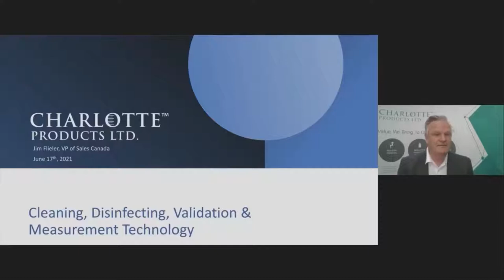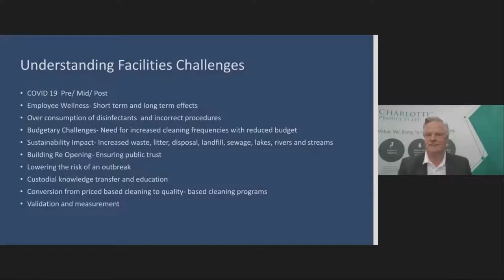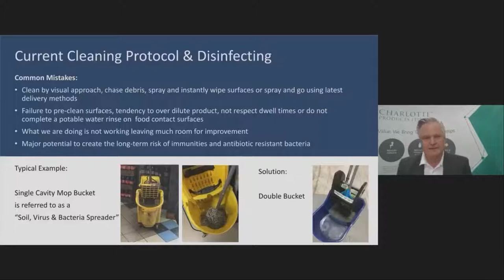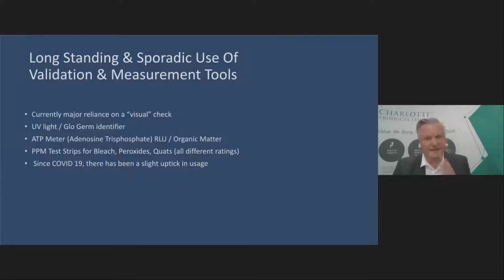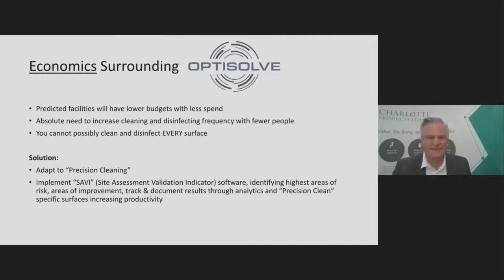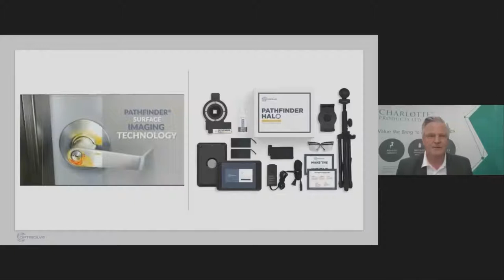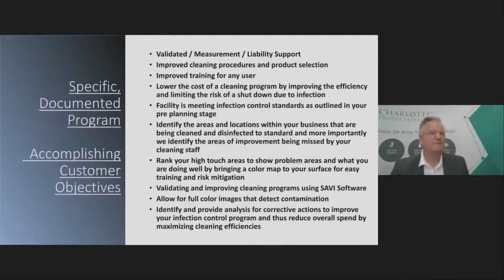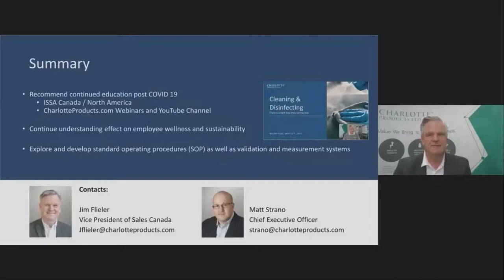Cleaning/Disinfection Validation & Measurement Technology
We explore the common and newest innovative technology to validate surfaces are clean to eliminate the risk of cross contamination or outbreak!